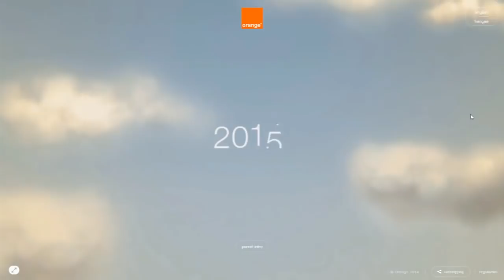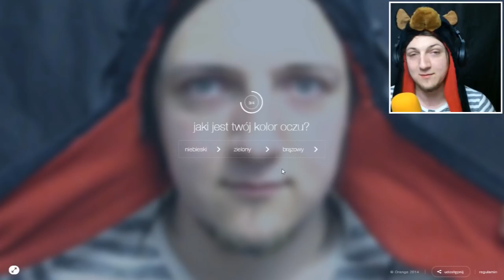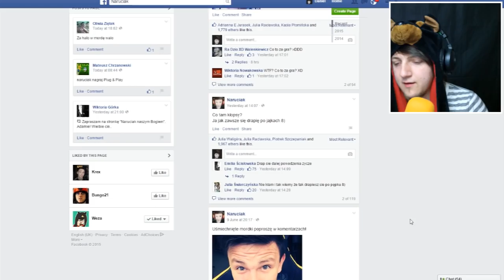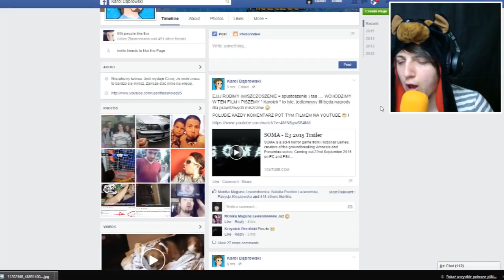JUTUBERZY ZA 20 LAT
Chcecie wiecej takich cudownych rzeczy? :D
Lajkujcie podsylajcie pomysly w komentarzach :D

Użyty sound:
Outro - Edubble - Let me oh

Jeśli chcesz, abym zagrał w Twoją ulubioną grę

Proszę o wzajemny szacunek w komentarzach.

Dziękuje za wsparcie z waszej strony kochani!
Jesteście najlepsi!

Niech misiek będzie z wami ʕ•ᴥ•ʔ ♥